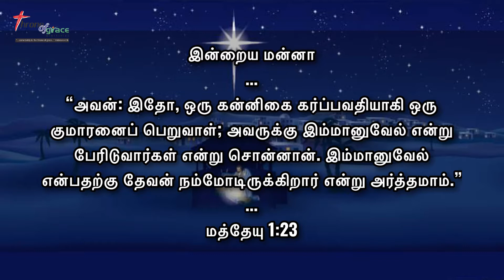இம்மானுவேல் என்பதற்கு தேவன் நம்மோடிருக்கிறார் (மத்தேயு‬ ‭1:23‬)-Thought for the Day(Tamil)-25Dec2020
“அவன்: இதோ, ஒரு கன்னிகை கர்ப்பவதியாகி ஒரு குமாரனைப் பெறுவாள்; அவருக்கு இம்மானுவேல் என்று பேரிடுவார்கள் என்று சொன்னான். இம்மானுவேல் என்பதற்கு தேவன் நம்மோடிருக்கிறார் என்று அர்த்தமாம்.” (மத்தேயு‬ ‭1:23‬)

Thought for the Day(Tamil) - 25Dec2020